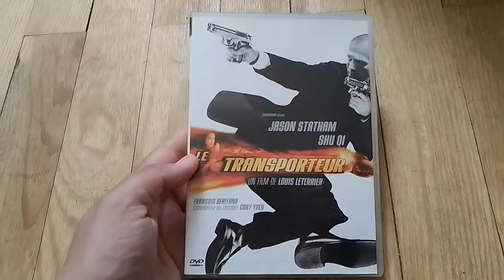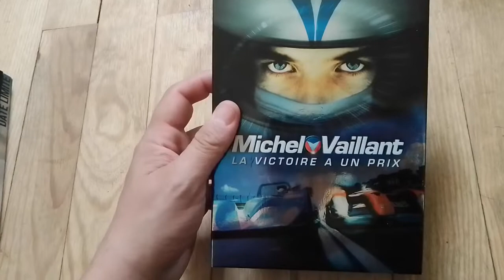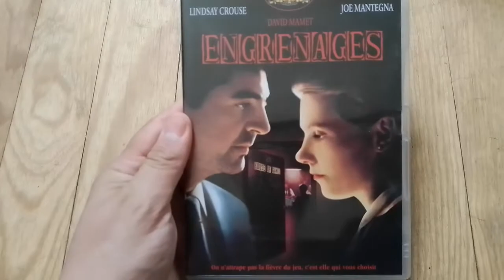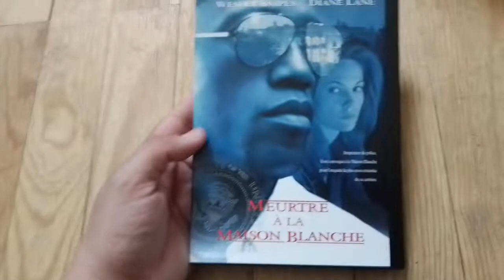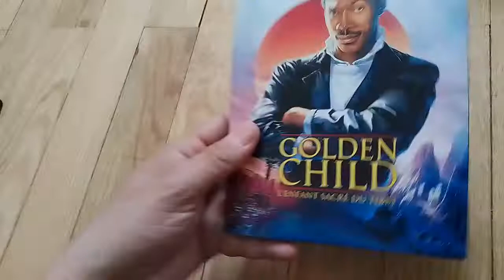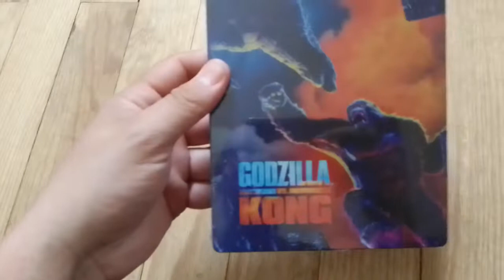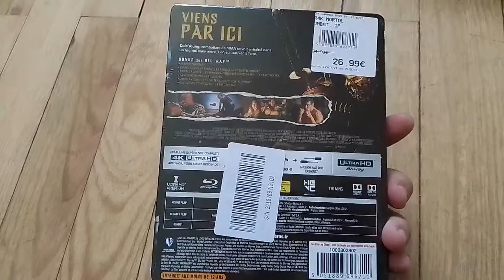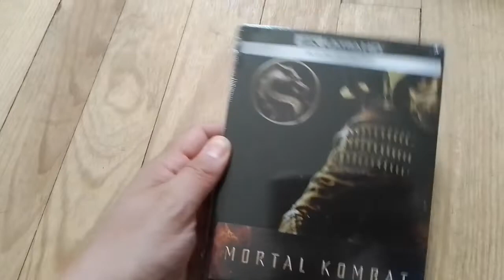achats récents dvd, blu ray et 4k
N'hésitez pas à commenter et à liker